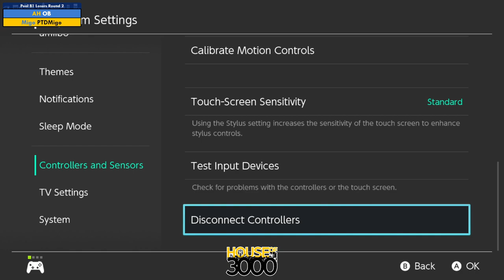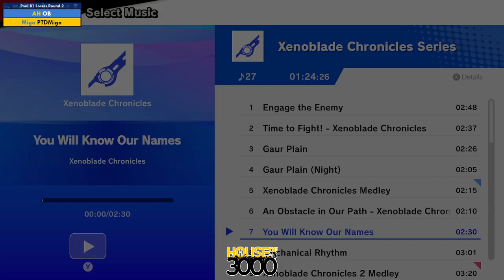Xeno331 Pool B1 Losers Round 2 OB vs PTDMigo